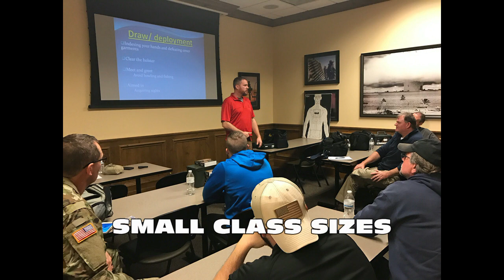OPERATIONAL HANDGUN LEVEL 1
The Operational Handgun Level 1 offered at 2A Shooting Center.

I also recommend this content to anyone looking to better their defensive handgun skills -